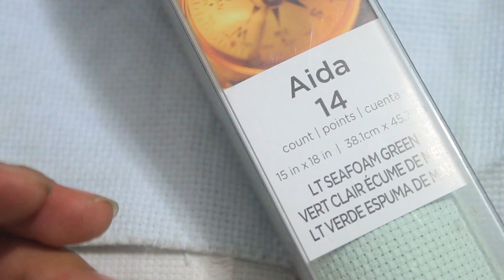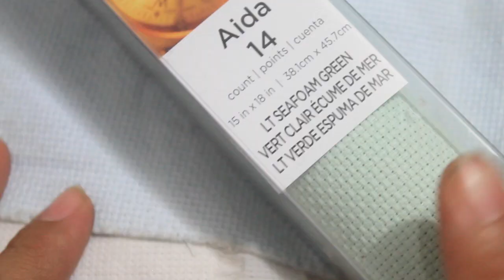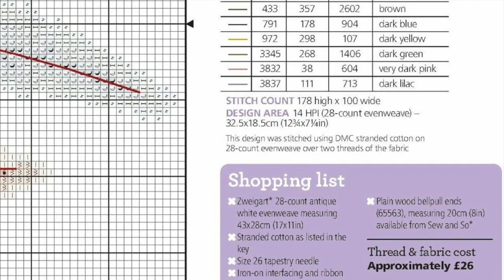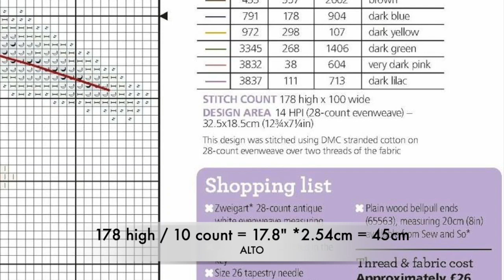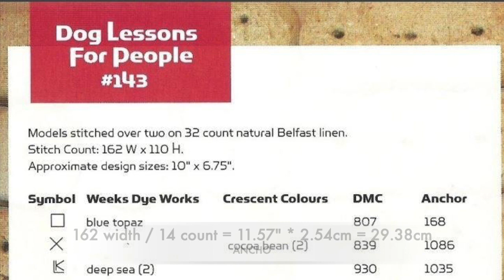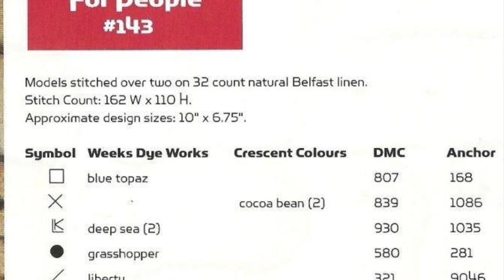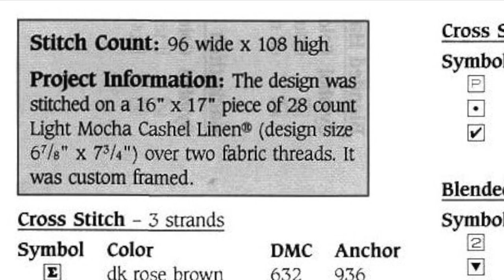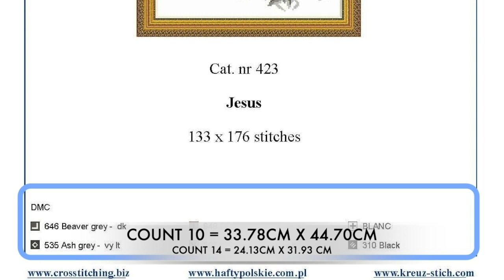Flosstube 94: COMO SABER EL COUNT DE LA TELA- HEYBRUJILLIZA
En este video te dejo ejemplos de como es que se sabe que tipo de count tiene la tela si es que no sabes. Tambien te dejo algunos ejemplos de como saber cuanta tela vas a utilizar dependiendo del tipo de count que tengas.

las quiere.
HeyBrujillizas'